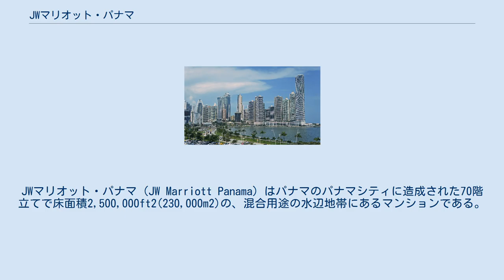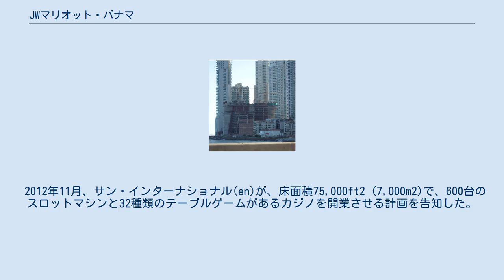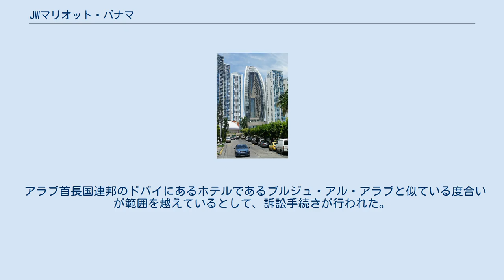JWマリオット・パナマ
ドナルド・トランプ
JWマリオット・パナマ（JW Marriott Panama）はパナマのパナマシティに造成された70階立てで床面積2,500,000ft2(230,000m2)の、混合用途の水辺地帯にあるマンションである。
 高さは284メートルで、超高層ビルの多いパナマシティの建物の中でももっとも高い。
建設時にはラテンアメリカでもっとも高いビルだったが、2013年にチリのグラントーレ・サンティアゴに抜かれた。
 JWマリオット・パナマは何度か名前を変えている。
最初ドナルド・トランプが出資してトランプオーシャンクラブの名で呼ばれた。
その後トランプオーシャンクラブ・インターナショナル・ホテル・アンド・タワーと呼ばれたが、2018年3月ににキプロス生まれのギリシア系不動産投資家オレスティス・フィンティクリスが建物の大部分を買収した後に裁判に訴えてホテル名からトランプの名を除き、バイア・グランド・パナマと改称した。
同年9月にマリオット・インターナショナルが介入して、現在のJWマリオット・パナマに再び名前を変えた。
 この計画はコロンビアの設計会社アリアス・セルナ・サラビア S.A.によって設計された。
この建物は太平洋とプンタ・パシフィカ地域にあるパナマ湾を望む海辺に立地している。
この建物は不動産王であるドナルド・トランプが運営するトランプ・オーガナイゼーションと、パナマのリゾート造成業者であるKグループの社長であるロジャー・ハフィフによって建てられた。
この計画には369室のコンドミニアム・ホテルの部屋と、700室のマンションの部屋と、1500台分の駐車場と、 小売店と、カジノと、ビベロス島の私的に使われるビーチクラブと、ヨットクラブ・桟橋と、健康保養所と、体育館と、船尾楼甲板と、会議やイベントのためのスペースと、と、ビジネスセンターとが含まれている。
 このホテルは2011年7月6日に開業した。
2011年9月21日のブルームバーグ報によると、ニューランド・インターナショナル・プロパティーズが建設のための財源として発行した2億2000万米ドルの社債をフィッチ・レーティングスがCCsfからB-sfへ格下げした。
フィッチ・ドキュメントによると、 アパートの部屋を購入する客の意欲と能力が継続して不確実であることが原因である。
 2012年11月、サン・インターナショナル(en)が、床面積75,000ft2 (7,000m2)で、600台のスロットマシンと32種類のテーブルゲームがあるカジノを開業させる計画を告知した。
サン・インターナショナルは その土地の権利を得るために4550万米ドルを支払い、カジノを2014年半ばに開業させるためにさらに6000万米ドルをかけることを計画していた。
 アラブ首長国連邦のドバイにあるホテルであるブルジュ・アル・アラブと似ている度合いが範囲を越えているとして、訴訟手続きが行われた。